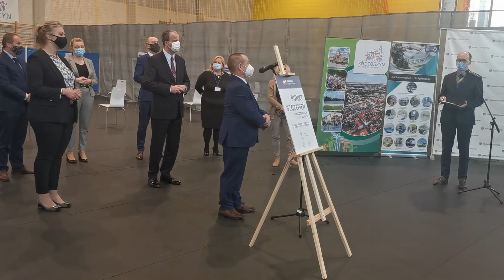Otwarcie punktu szczepień. Wystąpienie starosty